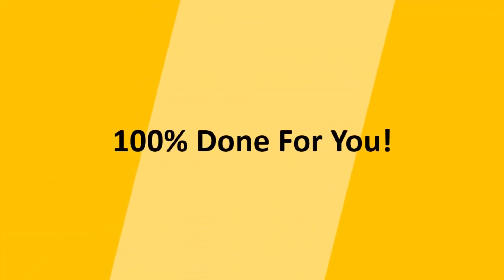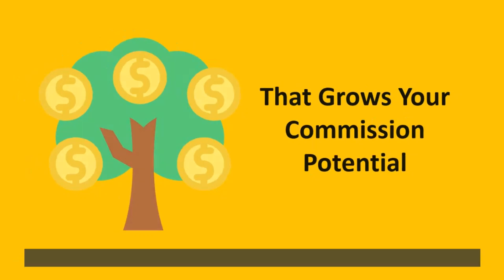NicheBuildr AI Review + 4 Bonuses To Make It Work FASTER!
NicheBuildr AI REVIEW + 4 Awesome Bonuses, Worth $997

Thanks for checking out my NicheBuildr AI review.